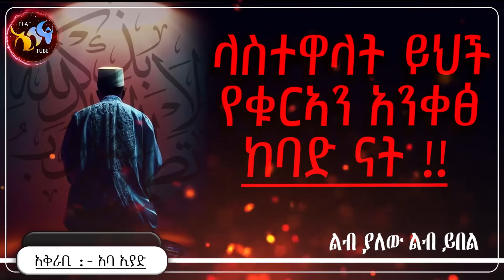ላስተዋላት ይህች የቁርኣን አንቀፅ ከባድ ናት || ልብ ያለው ልብ ይበል